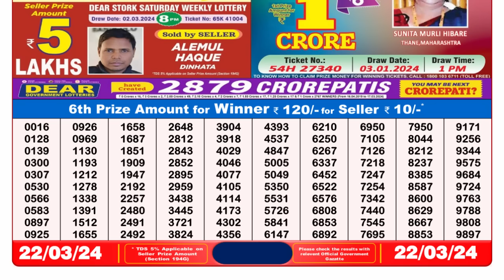🔴 Lottery Sambad Live 08:00pm 22/03/24 Evening Nagaland State Dear Lottery Result Pdf Download